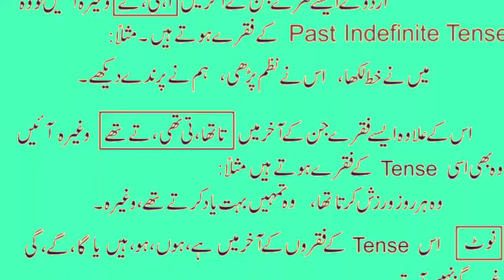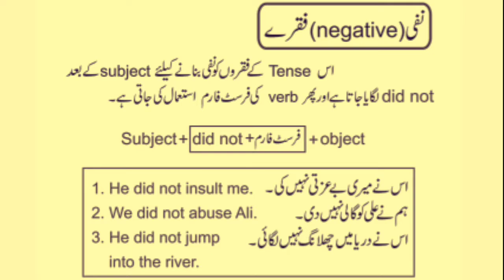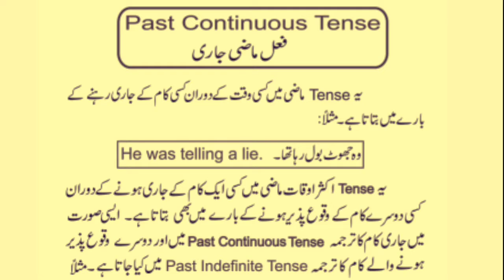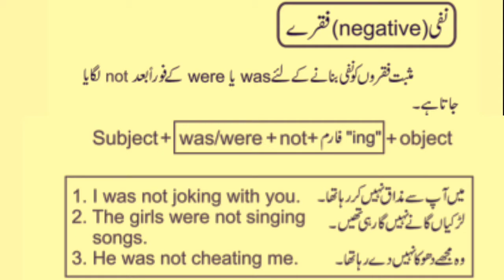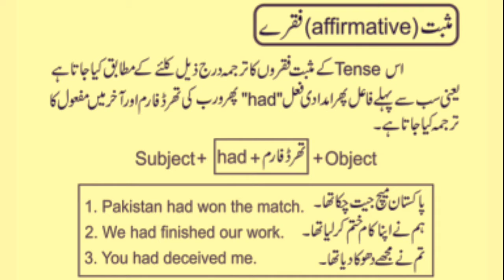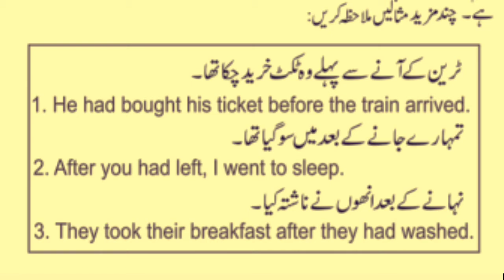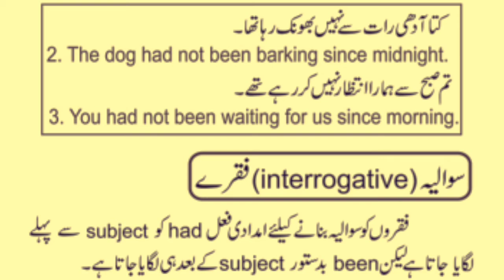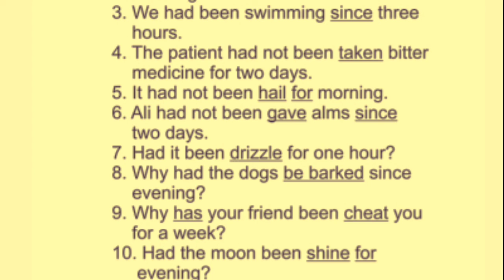Past indefinit tens | Past Tense | Past simple Tense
In this video you will learn past tense with complete detail in urdu, affirmative, negative, & interrogative all type of sentence of past tense learn with easy way.
See the complete video till end
to learn complete tense.
Don’t skip any step.

Past tense,
Past simple,
Past tenses,
simple Past tense,
tenses in urdu
tenses in urdu and English
tenses in urdu exercise
tenses in urdu grammar with examples
12 tenses in urdu
korean tenses in urdu
tenses by dear sir
tenses in english grammar with examples in urdu
Past continuous,
Past simple tense,
Past perfect,
Past continuous tense,
tenses,
Past perfect tense,
Past,
english tenses,
tense,
simple Past,
simple Past tense sentences,
past tenses quiz,
past tense song,
tense chart,
way to learn tenses,
what is tense,
learn all tenses,
all twelve tenses
learn tense step by step,
Past continous tense,